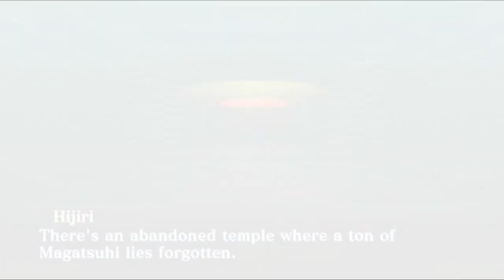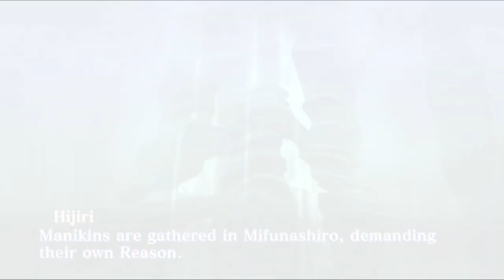Shin Megami Tensei III: NOCTURNE LET'S PLAY Part 12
WOWO Peak gaming